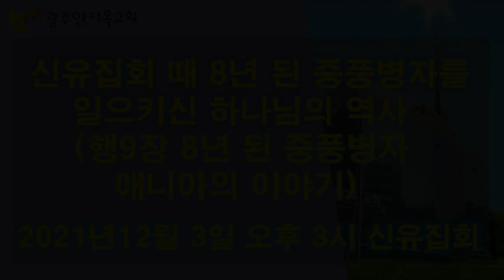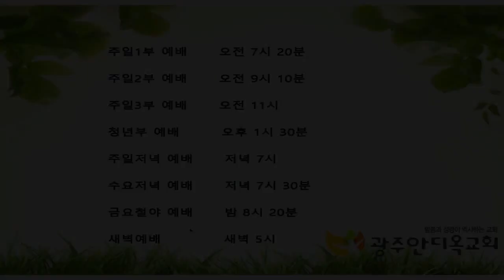2021.11.23. 신유집회 때 8년 된 중풍병자를 일으키신 하나님의 역사 (사도행전9장 - 8년 된 중풍병자 애니아의 이야기) *12월3일 오후3시 신유집회*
*하나님의 사람, 영적인 사람으로 변화되는 세미나*

# 세미나 안내
 - 주제: 영계의 최고봉(신령한 하나님의 사람) 그 곳에 오르는 길, 진리는 무엇일까요?
 - 강사: 박영우목사 광주안디옥교회 담임
 - 일시: 1부) 2021년12월3일(금) 오후2시~ 4일(토) 오후1시
        2부) 토요일 오후 3시부터 성령체험, 치유집회
 - 장소: 광주안디옥교회 (광주광역시 서구 마륵복개로 188)
 - 참가비: 무료, 숙식제공 (침낭을 가져오시면 좋습니다. 세면도구 지참)
 - 참여대상: 우리 하나님을 만나서 신령한 영적세계를 경험함으로 승리와 행복, 축복 받기를 원하시는 모든 분들(목회자,선교사,전도사,신학생,장로,권사,집사,모든 성도)

# 세미나 등록
 - 성명,교회명,주소,교단명,연락처를 위의 메일로 보내주신 후 문자 남겨주시기 바랍니다.(당일등록 가능)
 - 연락처: 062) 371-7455 (교회), H.P 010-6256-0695 (임승만목사)

# 찾아오는 길
 - 광주송정역에서 7.5Km거리. 택시17분. 지하철은 5정거장 (운천역 2번 출구 하차 후, 걸어서 700미터)
 - 광주버스터미널에서 4Km거리 택시10분. 버스는 35분~40분 (마을버스760, 금호36, 매월16, 선운14)

꼭 이번 세미나에 참여하셔서 복된 시간, 큰 은혜와 성령의 충만함 받으시는 귀한 시간이 되시길 기원드립니다. 감사합니다.

     1) 농협 영문명 : NONGHYUP
     2) 지점 영문명 : KUMHO WOONCHUN
     3) 지점 영문명 주소 : 131, Woonchun ro, Seo-gu, Gwangju, South of Korea
     4) 농협 SWIFT CODE : NACFKRSE
     5) 수취인 계좌번호 : 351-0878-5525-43
     6) 수취인 영문성명 : Gwangju antioch gyohoe

도서비: 13,000원(배송비 무료)
책값 송금 계좌: 농협 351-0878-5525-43(광주안디옥교회)

▶ 주일 예배 안내 : 매주 주일 오전 7시(1부), 오전 9시 20분(2부), 오전 11시(3부) 광주안디옥교회(광주광역시 서구 마륵복개로 188) 3층 대예배실